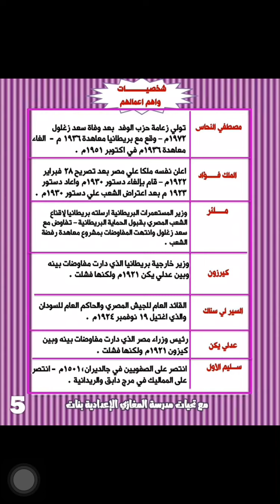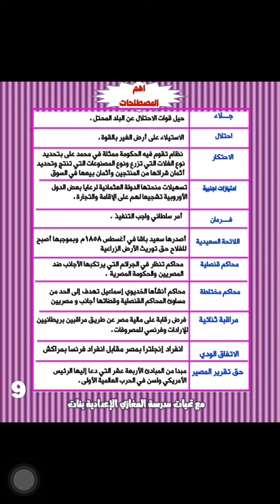الشخصيات والاحداث التاريخيه الثالث الاعدادي ترم اول